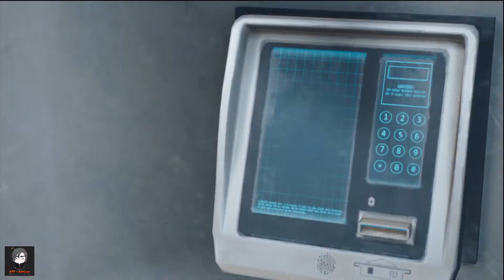Days Gone #20 : ต้นเหตุของเรื่องทั้งหมด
Everyday is gaming ^ ^
เล่นเกมให้สนุกไม่ต้องซีเรียสกับผลลัพธ์